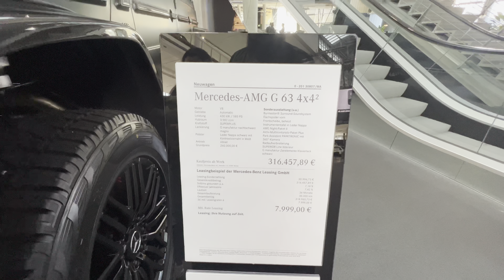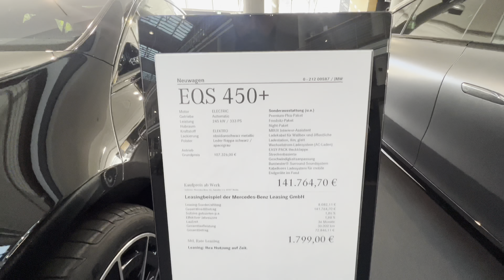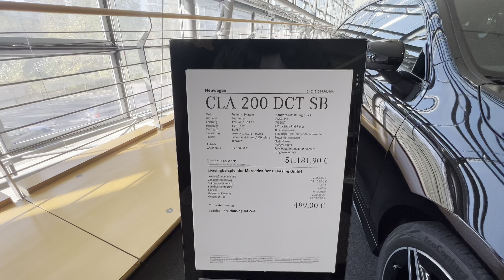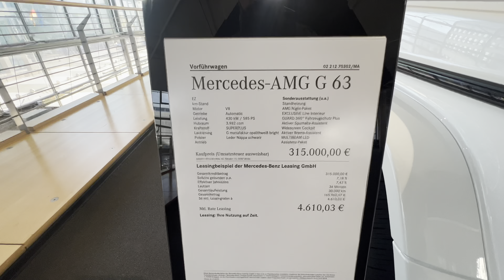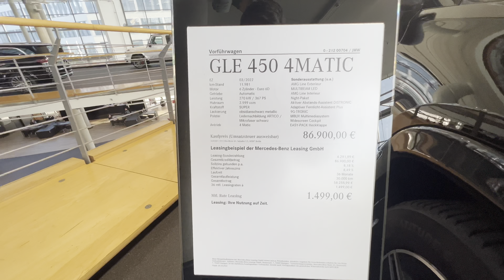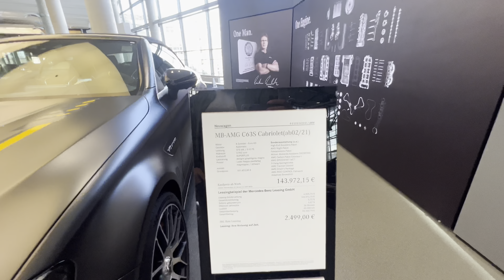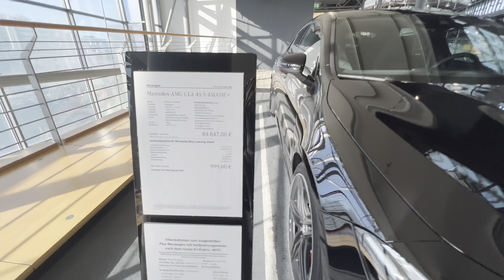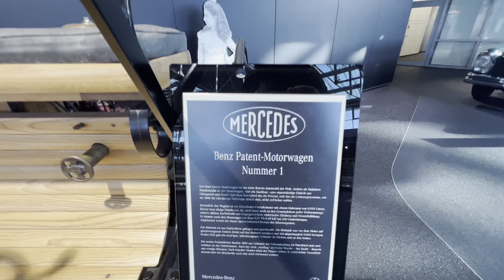Mercedes Benz Berlin Salzufer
Mercedes Benz Berlin Salzufer new and second hand cars prices
2022